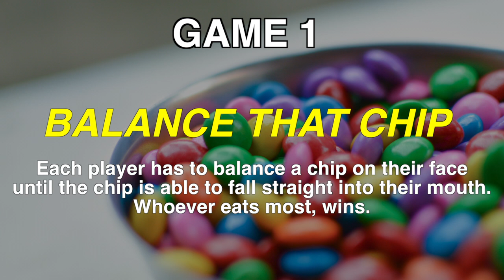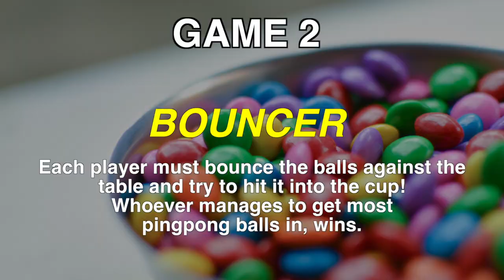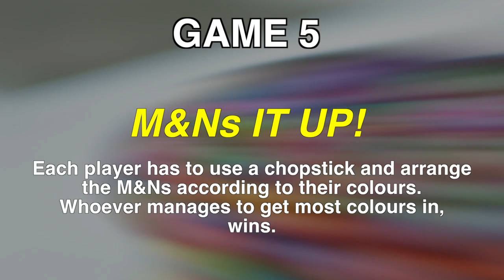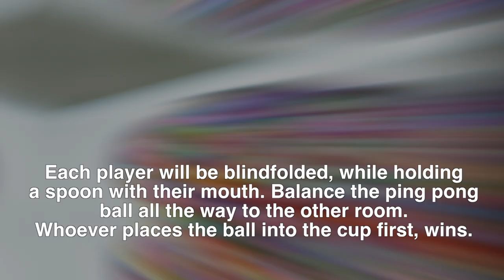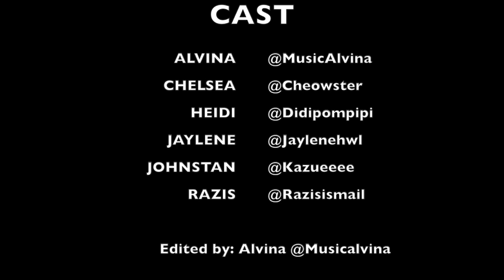A Minute to Win It with WingDingFam I TSL Talent Search 2017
EDIT: 4:42 – Spin 8 rounds on the spot, start using chopsticks to pick up at least 5 M&Ms using chopsticks to place into the bowls. Whoever manages to finish the fastest, wins the game!

So we decided to challenge ourselves to "A-minute-to-win-it" challenge! Watch how each of us fail or pass each challenge in this 1-minute challenge! :)

CAST

EDITED BY